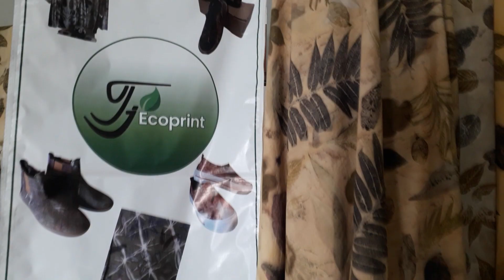TJ Ecoprint Berkreasi dengan Warna dan Motif Unik Dari Daun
TJ Ecoprint merupakan salah satu UMKM yang berlokasi di wilayah Semampir Barat, tepatnya di Jalan Semampir Barat a35 Tanjung Permai. UMKM ini berada di naungan paguyuban UMKM Kelurahan dan juga di bawah naungan paguyuban Kecamatan Sukolilo. TJ Ecoprint bergerak di bidang kreasi kain ramah lingkungan dan turunannya seperti baju, tas, sepatu, taplak, topi, dan lainnya.

Pengalaman TJ Ecoprint dalam menciptakan kain ramah lingkungan ini sangatlah unik. Tjitjik Susilowati, sang pemilik TJ Ecoprint, menata daun untuk menciptakan kain yang sangat unik dan diluar ekspektasi. Hasilnya sangat bagus dan dapat digunakan untuk membuat baju, topi, tas, dan lainnya. TJ Ecoprint mulai mengenal ecoprint pada bulan Januari 2022 selepas pensiun dari pekerjaannya.

Informasi Rekreative Media

Ingin menjadi kontributor dengan mengirimkan karya mu ke media kami  atau request konten lain